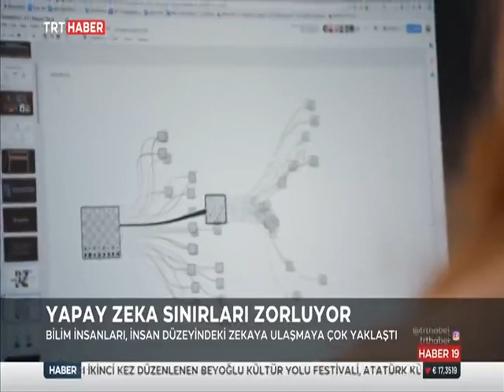YAPAY ZEKA SINIRLARI ZORLUYOR